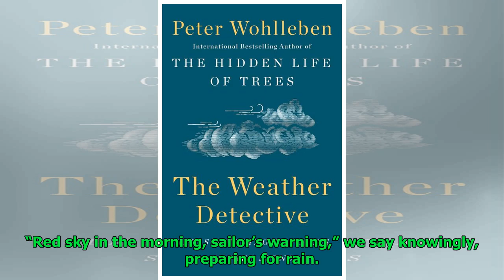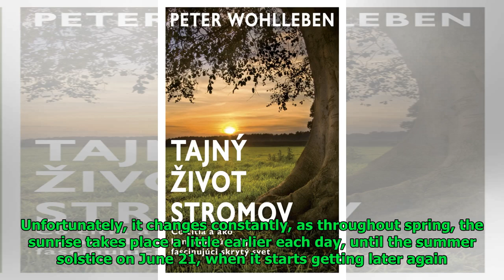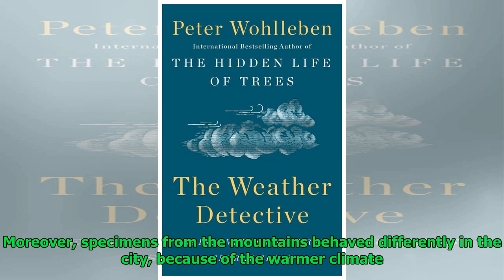Peter Wohlleben shows us how flowers, the birds and the bees can help us tell time